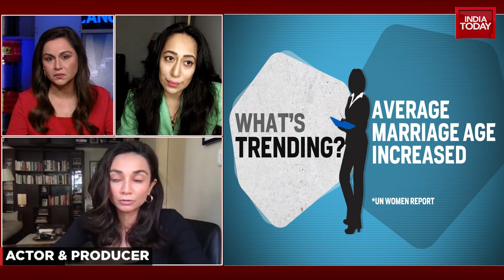Top Successful Women Decode Latest Trend In Relationship, Dating & More | Cosmopolitan Special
How do professionally successful women fare when it comes to finding and choosing a partner?. Watch as top women decode latest trend in relationship, dating & more.